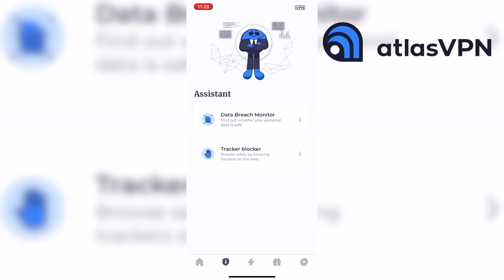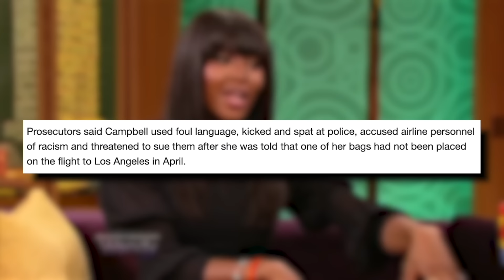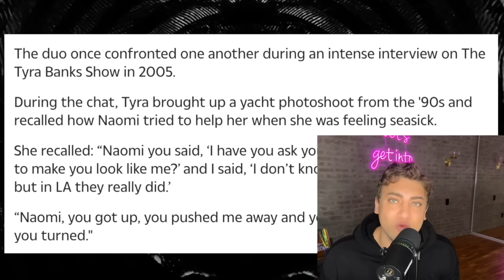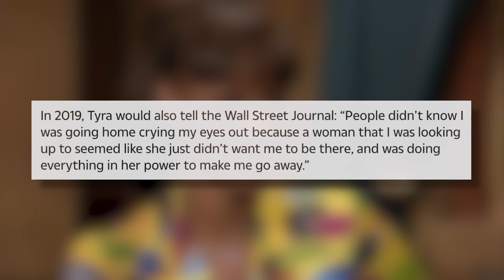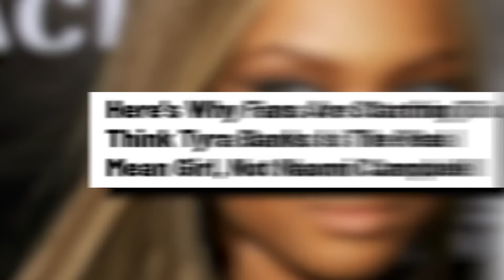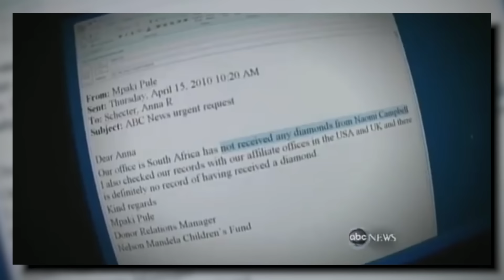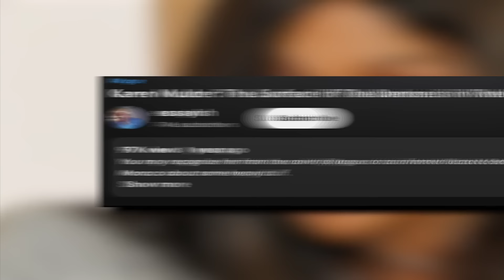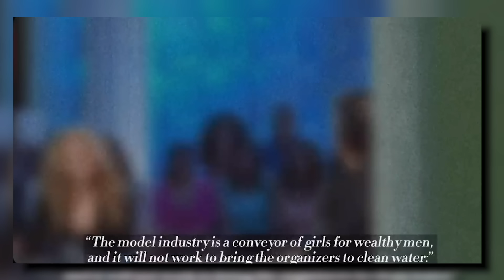EXPOSING Naomi Campbell: ABUSIVE Behavior, STOLEN Diamonds, and EPSTEIN Connections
Grab Atlas VPN for just $1.83/mo + 3 months extra before the BIG DEAL deal expires

NaomiCampbell is known for her problematic past, so let's get into it.

Sloan YouTube
9994 Sowder Village Sq # 502